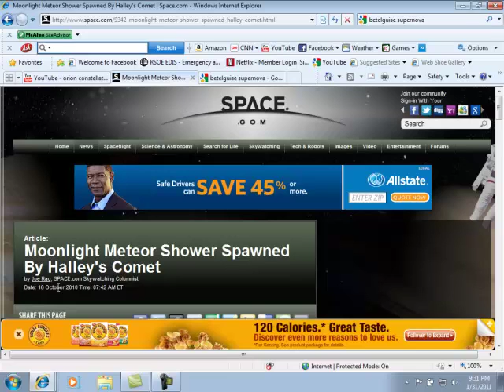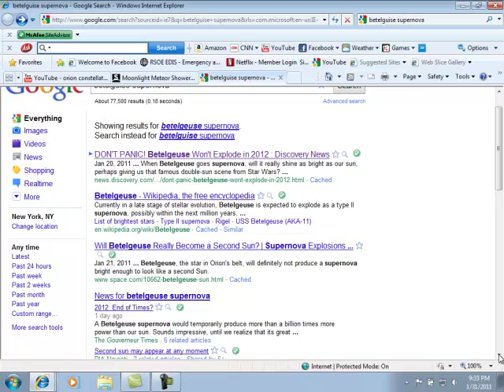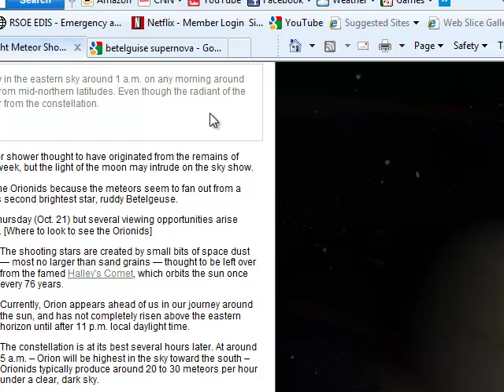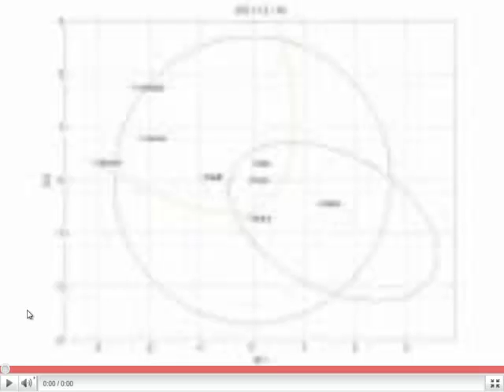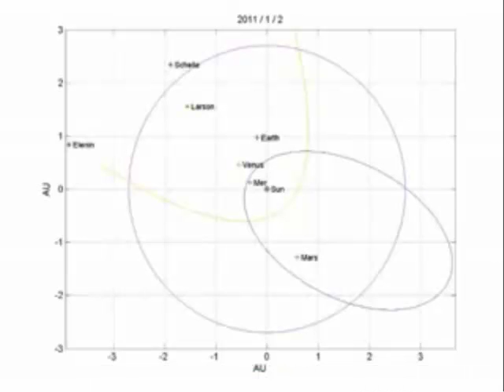Meteor Shower was from ORION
October meteor showers were labeled orionids because they originated from the constellation of orion, just north of betelguise.